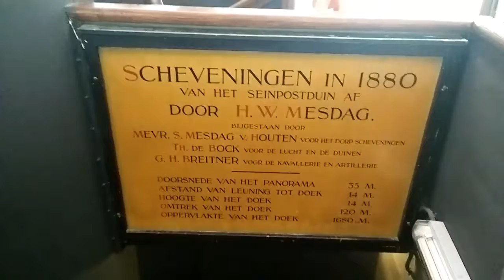Panorama Mesdag, The Hague